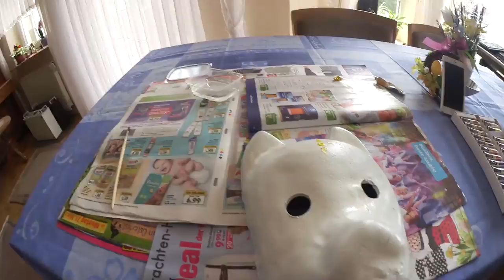Hotarubi No Mori E - Cosplay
Ein wahrer Otaku schaut in die Beschreibung!

*Die Amazon und MMOGA-Links hängen mit dem Partnerprogramm von Amazon zusammen. Sie dienen dem potentiellen Käufer als Orientierung und verweisen explizit auf bestimmte Produkte. Sofern diese Links genutzt werden, kann im Falle einer Kaufentscheidung eine Provision ausgeschüttet werden.

Gin Cosplay
Maske Cosplay Tutorial Deutsch